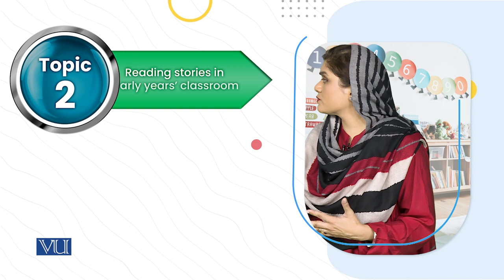Using Children Literature in Early Year Classroom | Literature & Educational Games | ECE203_Topic128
Topic128: Introduction to Unit 4 - Using Children Literature in Early Years Classroom,